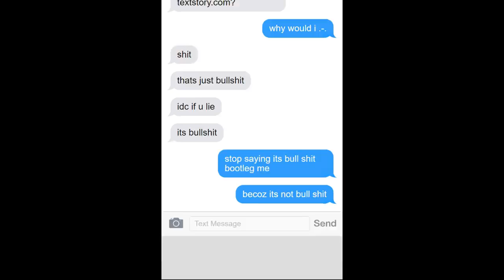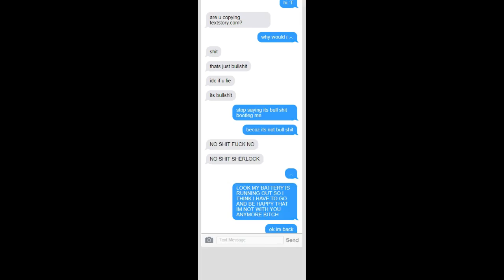got this idea from my gf but instead it gets dark.